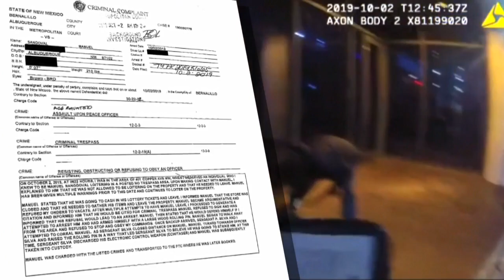Lapel video shows Albuquerque police taze man yielding rolling pin